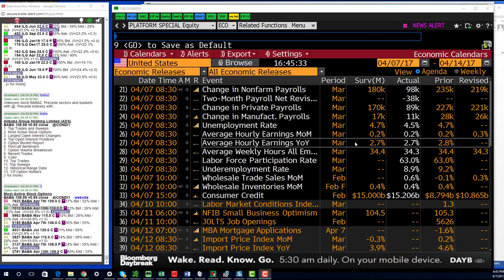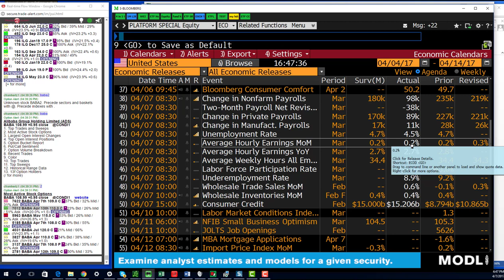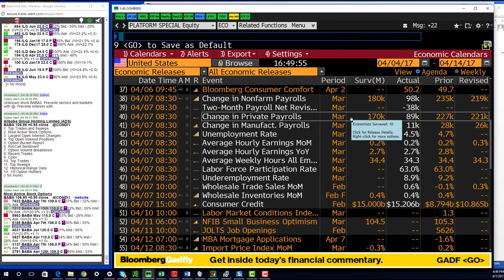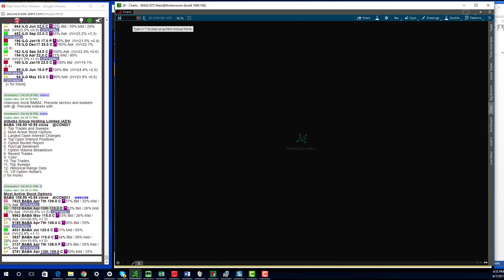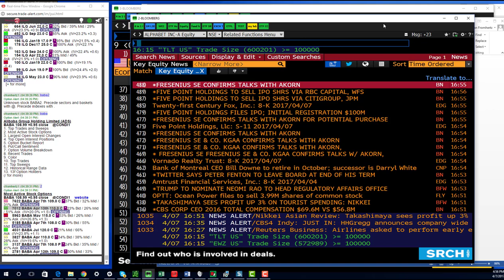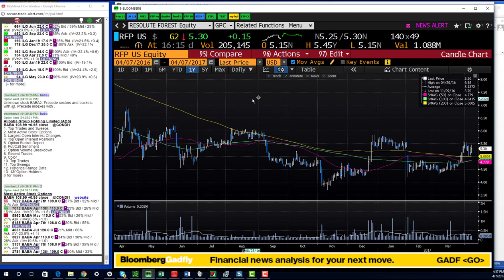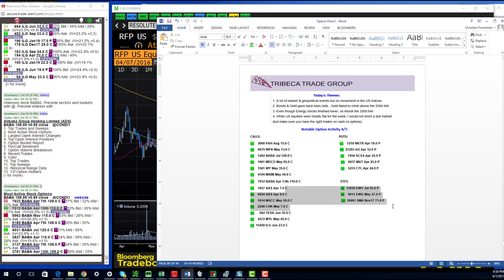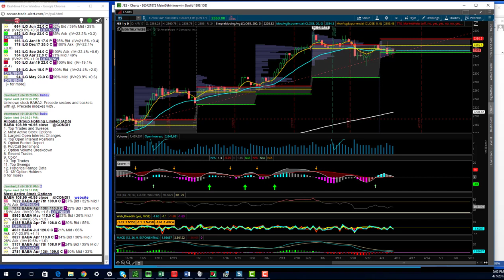TTG Market & Option Recap 4 7 17